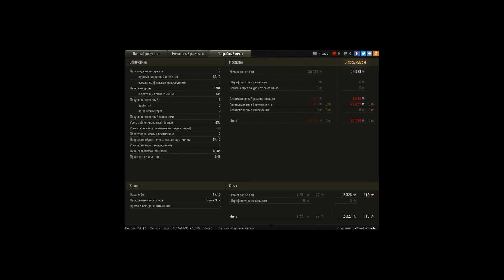КВ1С на голде...